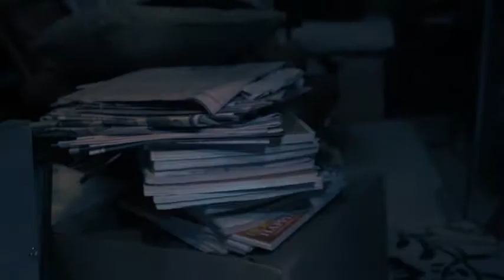HCT NAILS Title5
The final lesson in our Lenten study. Enjoy the video and I will send a Zoom link for you to join the discussion at 12:15pm. See you then.